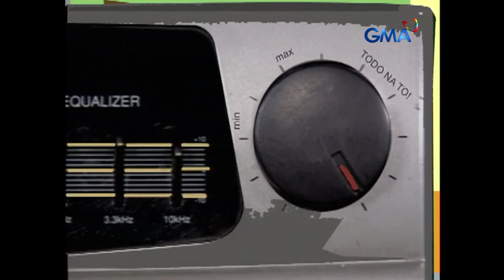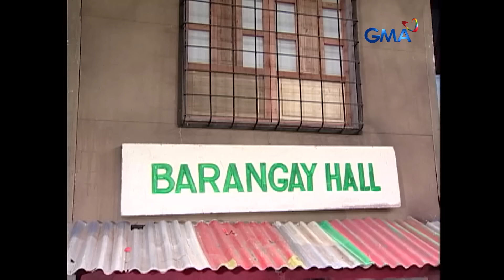Idol Ko Si Kap: Full Episode 91 (Stream Together)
Nagkaroon bigla ng karibal si Vivian (Rufa Mae Quinto) pagdating ng anak ni Meynard (Leo Martinez) na isang reporter sa abroad.

'Idol Ko Si Kap' is a situational comedy revolving around the wacky residents of Rancho Verde, wherein Ramon 'Bong' Revilla Jr. plays the role of a barangay Captain. Watch the episodes of ‘Idol Ko Si Kap’ starring Rufa Mae Quinto, Leo Martinez, German Moreno, Jimmy Santos, Luz Valdez, and Jolo Revilla.